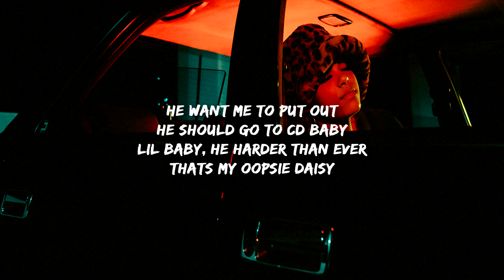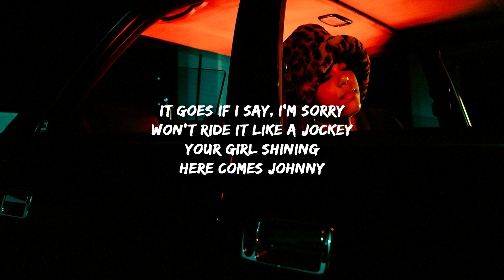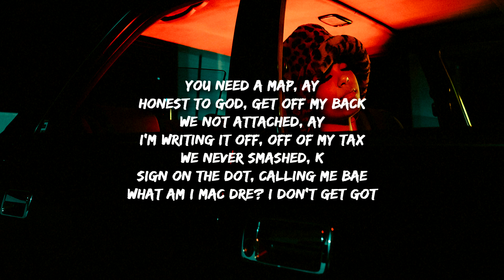WYNNE - Look At You (Lyrics)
Okay I'm in effect
I hit the liquor but it hasn't hit my system yet
Okay lets hit the deck, sorry I missed your text
He want a picture in the shower of my biddies wet
Is that a litmus test
I'm not your Santa, baby
You gon' need to simp
Before I start reciprocating
Why your girl wan' talk to me
When I'm not engaging
You don't cuddle me enough
To do your litigating
He want me to put out
He should go to cd baby
Lil baby, he harder than ever
Thats my oopsie daisy
Blue your babies
You can't outdo your 2k rating
Not tryna show off, honey, who's parading
Look at me look at you then look back at me
Thats embarrassing
You see how my ass sit in these baggy jeans
Don't make me send you back to therapy
Okay I'm outtie, don't get me started
Hitting me at 2 am like I know you want me
Right, I beg your pardon, I'm not your Dolly
Tryna get your balls between my legs like you Obi Toppin
Knock it off, Sway
You my Phonte
You gon' have to put me up like a lock tray
Thick lips, thick ass cuz I'm god's fav
All I needs a lipgloss and some Moncler
It goes if I say, I'm sorry
Won't ride it like a jockey
Your girl shining
Here comes Johnny
You cant handle doggy, baby please quit asking
Make me take a Aspirin, that is so attractive
Acting like I owe you some, who gave you the audacity
He think he a keeper but I'm only playing catch release
Show you where the clit is, boy, I don't have the capacity
You need a map, ay
Honest to god, get off my back
We not attached, ay
I'm writing it off, off of my tax
We never smashed, k
Sign on the dot, calling me bae
What am I Mac Dre? I don't get got
Put you into place
You on a poster
You want a side piece
Go get a holster
You wanna talk
You wanted closure
Ugh as if
Have I ever hit you when I'm sober